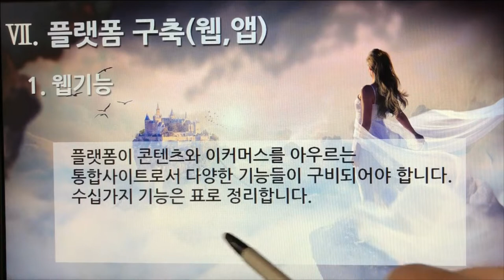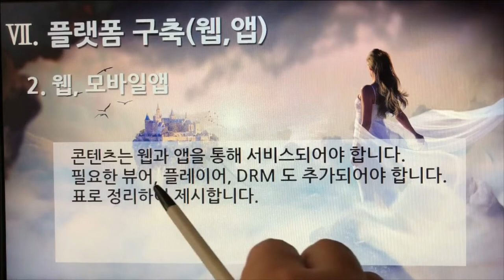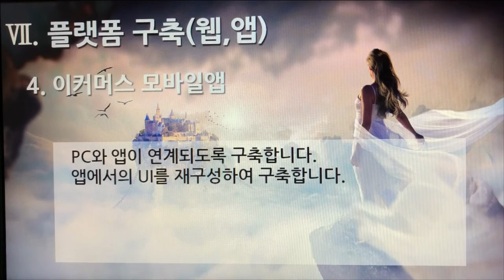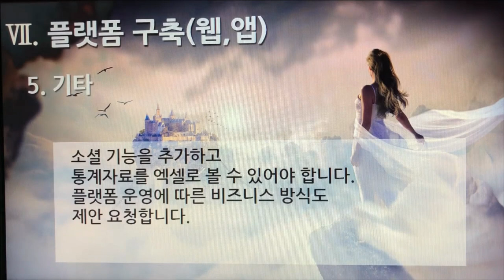[촬영] 1부 7편. 플랫폼 제안요청서 : 플랫폼 구축(웹, 모바일앱)(Build the Platform(Web, Mobile App), 5개 영상, 6분 17초)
38. 플랫폼 구축(웹, 모바일앱)(Build the Platform - Web, Mobile App) 1. 웹기능
39. 플랫폼 구축(웹, 모바일앱)(Build the Platform - Web, Mobile App) 2.  웹, 모바일앱
40. 플랫폼 구축(웹, 모바일앱)(Build the Platform - Web, Mobile App) 3.  이커머스
41. 플랫폼 구축(웹, 모바일앱)(Build the Platform - Web, Mobile App) 4.  이커머스 모바일앱
42. 플랫폼 구축(웹, 모바일앱)(Build the Platform - Web, Mobile App) 5.  기타

1부 플랫폼 제안요청서 51개
2부 플랫폼 제안서 59개
3부 플랫폼 개발구축 80개
4부 디지털 변환센터 21개